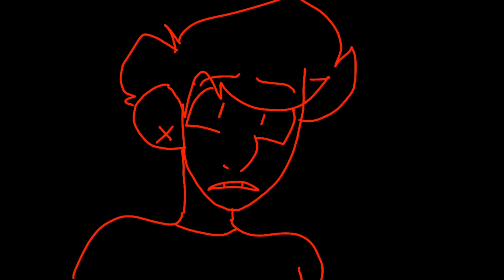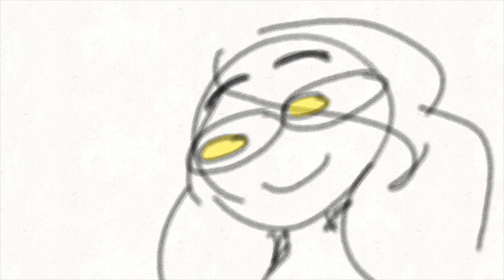Unfinished Amvs/Pmvs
Collar full- song by Panic! At the Disco
Characters- Justin

but It's Better If you Do- don't by Panic!at the Disco
Characters- Kol {and supposed to be Evan}

Smoke and Mirrors- song by Jayn.
Characters- Justin,Arron and Kol
Lyrics of part- I'm sorry that I lost my cool...
As you can see here, I've been very busy...
I found her number in your phone,
Asked her to meet me here alone,
so we could talk, just one on one.
What's with that look?
Do you really think I'm taking this too far?

ME- song by Taylor Swift and Brendon Urie

Wandering Child- song from the musical Phantom Of The opera.
Characters- Phantom and Kol